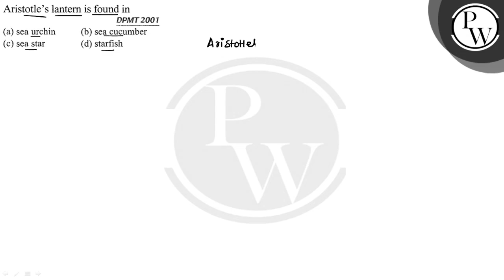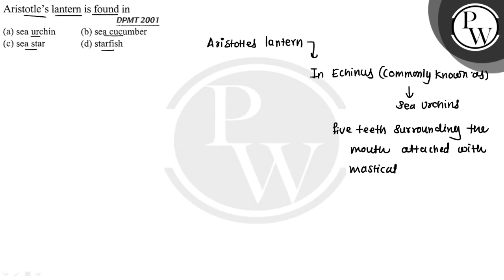Aristotle's lantern is found in DPMT 200T (a) sea urchin (b) sea cucumber (c) sea star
Aristotle's lantern is found in
DPMT 200T
(a) sea urchin
(b) sea cucumber